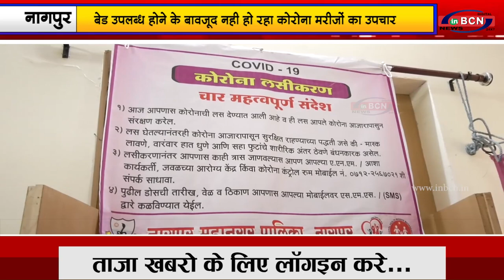बेड उपलब्ध होने के बावजूद नही हो रहा कोरोना मरीजों का उपचार...INBCN News